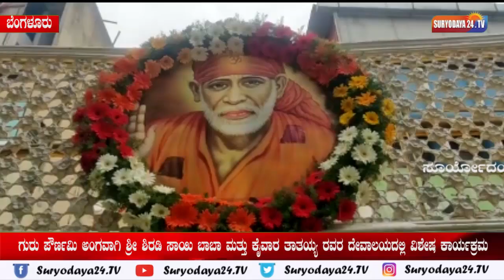ಗುರು ಪೌರ್ಣಮಿ ಅಂಗವಾಗಿ ಶ್ರೀ ಶಿರಡಿ ಸಾಯಿ ಬಾಬಾ ಮತ್ತು ಕೈವಾರ ತಾತಯ್ಯ ರವರ ದೇವಾಲಯದಲ್ಲಿ ವಿಶೇಷ ಕಾರ್ಯಕ್ರಮ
ಬೆಂಗಳೂರು ಹೊಸೂರು ರಸ್ತೆಯಲ್ಲಿರುವ ಶ್ರೀ ಶಿರಡಿ ಸಾಯಿ ಬಾಬಾ ಮತ್ತು ಕೈವಾರ ತಾತಯ್ಯ ರವರ ದೇವಾಲಯದ ಆವರಣದಲ್ಲಿ ಗುರು ಪೂರ್ಣೀಮೆ ಅಂಗವಾಗಿ ಕೈವಾರ ತಾತಯ್ಯ ಮತ್ತು ಶ್ರೀ ಶಿರಡಿ ಸಾಯಿ ಬಾಬಾ ಟ್ರಸ್ಟ್ ವತಿಯಿಂದ ವಿಶೇಷ ಪೂಜಾ ಕಾರ್ಯಕ್ರಮಗಳನ್ನು ಆಯೋಜಿಸಲಾಗಿತ್ತು. ಇನ್ನು ವಿಶೇಷವಾಗಿ ಸಾವಿರಾರು ಭಕ್ತರು ಸಾಲು ಸಾಲಾಗಿ ಬಂದು ಸ್ವಾಮಿಯ ದರ್ಶನ ಪಡೆದು ಪುನೀತರಾದರು ಜೊತೆಗೆ ಮಾಜಿ ಸಚಿವ ರಾಮಲಿಂಗಾರೆಡ್ಡಿರವರ ಅಧ್ಯಕ್ಷತೆಯಲ್ಲಿ ಸಾವಿರಾರು ಜನಕ್ಕೆ ಅನ್ನದಾಸೋಹ ವ್ಯವಸ್ಥೆ ಮಾಡಲಾಗಿತ್ತು.
ಇನ್ನು ಕಾರ್ಯಕ್ರಮದಲ್ಲಿ ಎ.ಸಿ.ಪಿ. ಕರಿಬಸವನಗೌಡ, ಬಿಬಿಎಂಪಿ ಮಾಜಿ ಸದಸ್ಯ ಸುಧೀರ್ ಹೆಗ್ಡೆ, ಜಿ.ಮಂಜುನಾಥ್ ಹಾಗೂ ಗಣ್ಯರು ಮತ್ತು ಭಕ್ತರು ಪೂಜಾ ಕಾರ್ಯಕ್ರಮದಲ್ಲಿ ಭಾಗವಹಿಸಿದ್ದರು.